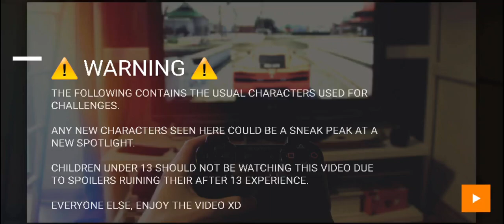Power Rangers Legacy Wars: Battle For The Grid Roster Rumble (Challenge Guide)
Today's Challenge Guide, we're taking a look at the characters featured in Battle For The Grid.

Fun Fact, I actually have BFTG on my Nintendo Switch.

Would you like to see those gameplays?

Let me know and I'll work something out.